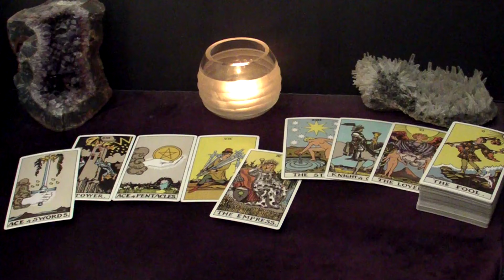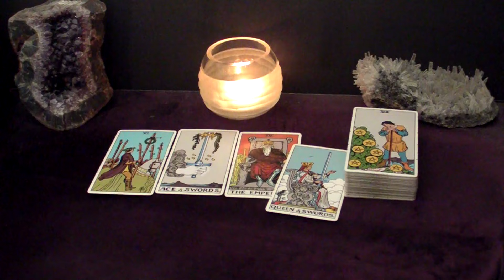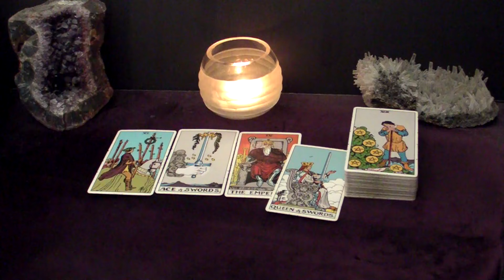LIBRA - This New Offer Is So Serious, It's Overwhelming. They Want You BAD! | June 17-23 Tarot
Hi LIBRA! This is your June 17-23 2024 Weekly Tarot Reading.

Spreads In This Reading:
00:00 Intro
00:32 New Love
05:50 Love in an Existing Relationship
07:52 Love from the Past
09:51 Work/Business/Finances
12:30 The Unexpected